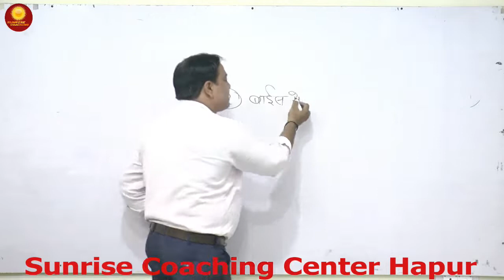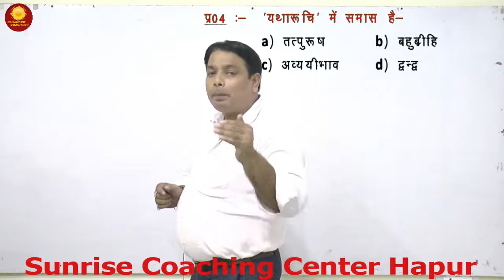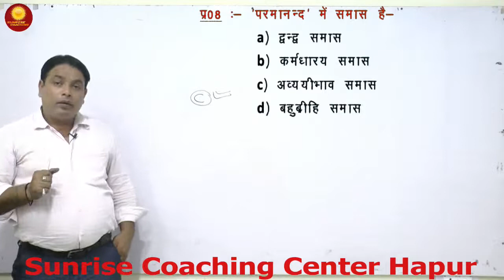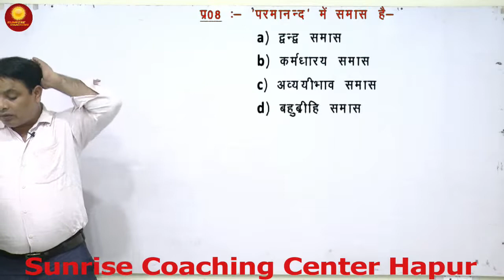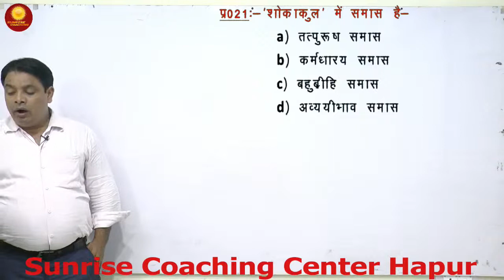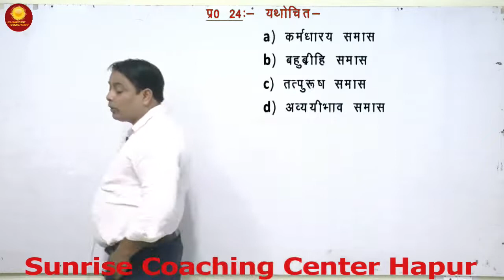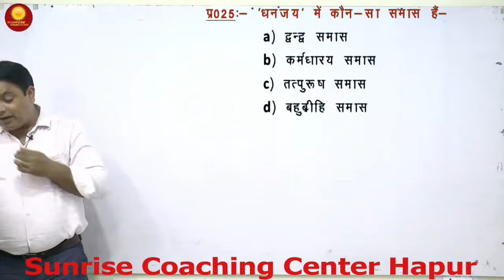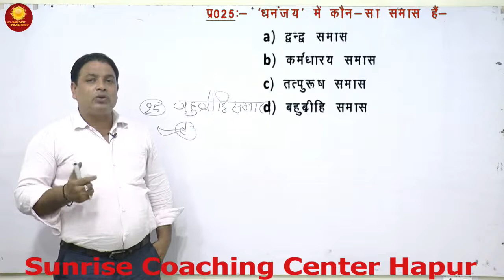समास से सम्बंधित प्रश्न श्रृंखला By- Sundeep Gaur Sir ||Sunrise Coaching Center Hapur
समास से सम्बंधित प्रश्न परीक्षा में बार बार पूछे जाने वाले प्रश्न श्रृंखला,